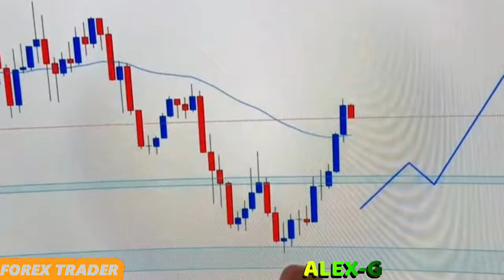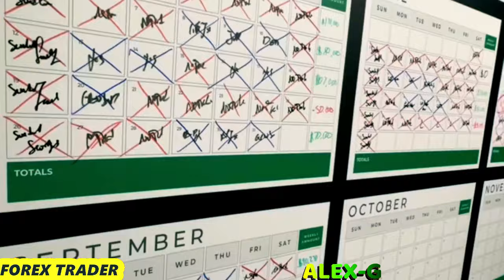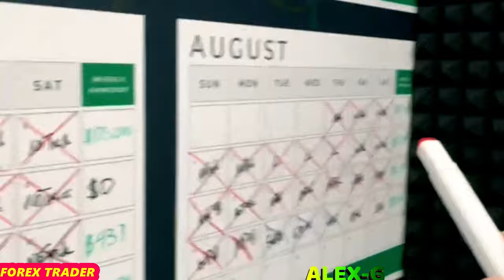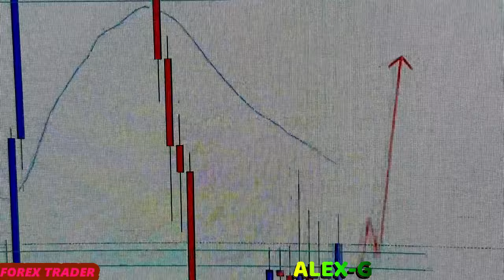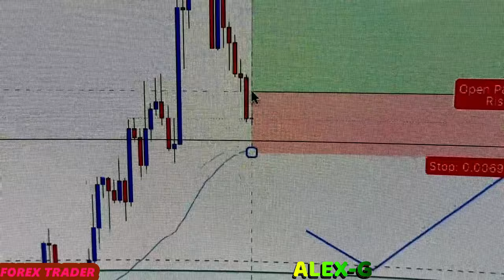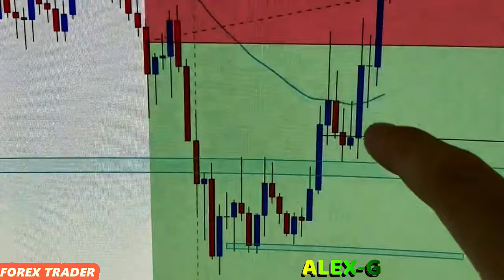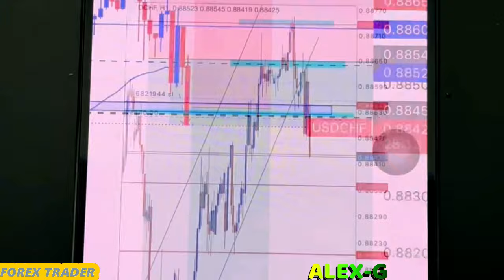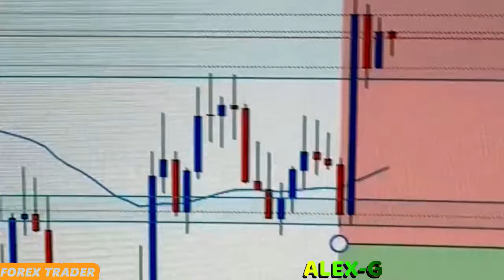BUSY LIFE OF A FOREX TRADER ALEX G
TRADE WITH THE BEST BROKER AND GET DEPOSIT BONUS OF UPTO MORE THAN 50% YOUR DEPOSIT ...CLICK THIS